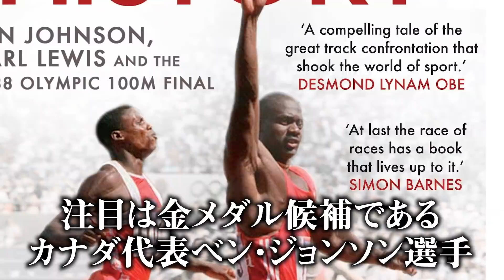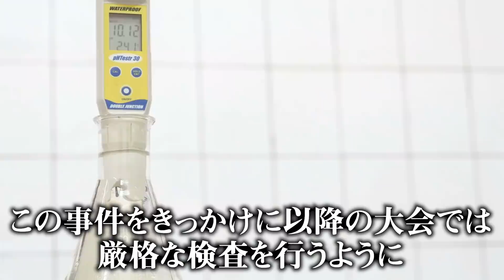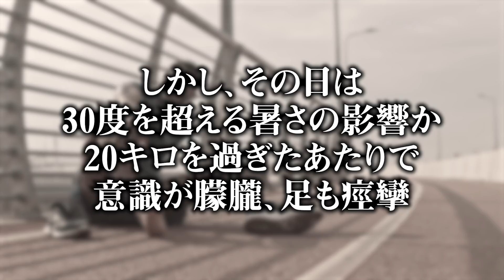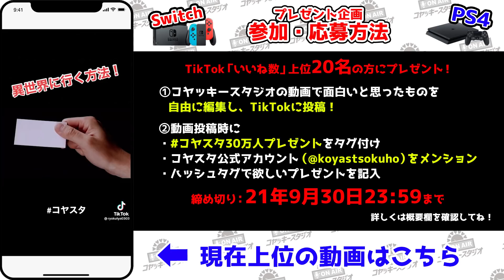【オリンピック】どうしてこうなった？不正者だらけのレースを知っている？【 オリンピック パラリンピック 五輪 闇 事件 】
オリンピックやパラリンピックでとんでもない反則行為が行われていた・・・！？
過去に行われた大会で行われていた反則行為がチート過ぎる？
ドーピング、改造、入れ替わり・・・
ヤバすぎる反則の数々をお話しします。

【コヤスタ30万人記念プレゼント企画やってるよ！】
・PS4×10台
・Switch×10台
TikTok「いいね数」上位20名の方にプレゼント！！

■応募期間
9/30(木)23:59まで

■応募方法
TikTokにコヤッキースタジオのYouTube動画で
面白かったシーンや好きなシーンを切り抜いて投稿をお願いします♪

■投稿方法
①「# コヤスタ30万人プレゼント」をタグ付け
②コヤスタ公式アカウント（@koyastsokuho）をメンションする
③投稿の本文にハッシュタグで欲しいものを記入
Switch欲しい場合 ⇨ # Switchほしい
PS4が欲しい場合 ⇨ # PS4ほしい
どっちでもいい場合 ⇨ # どっちでも

【注意事項】
※期間内であれば1人何度でも投稿は可能です。
※当選者の方にはTikTokのメッセージよりご連絡いたします。
※プレゼントは上位から優先して決定いたします。
※返信がなかった場合、当選は無効とさせていただきます。
※ご希望の商品と異なる可能性がございます。
※途中結果は随時動画内でお知らせいたします。

■ぬいぐるみの新キャラが販売開始！！
4/4に開催された初の配信イベントのBlu-ray『コヤフェス2021 ONLINE -UNION-』発売中！
コヤッキーととーやの可愛いぬいぐるみも販売中！！

▼SNS
◎コヤッキー

反則行為 選手 都市伝説 チート 五輪 メダル剥奪